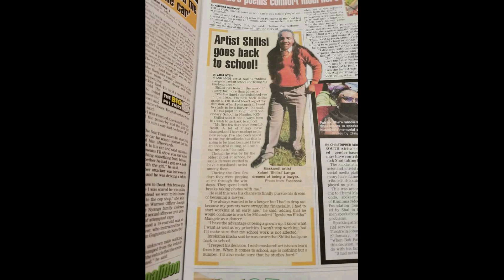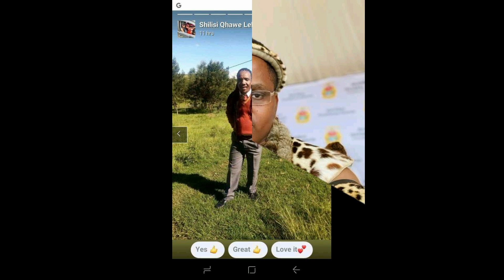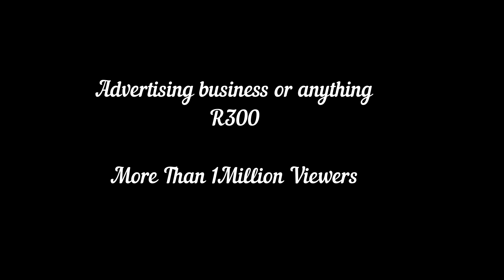uKhuzani Mpungose bathi uThwele nge Nyoka | Mjabulisi wenza izimanga | uMjolisi udlala eka Mgqumeni